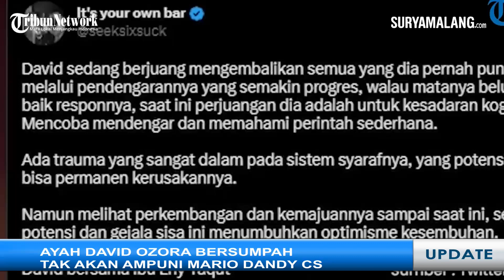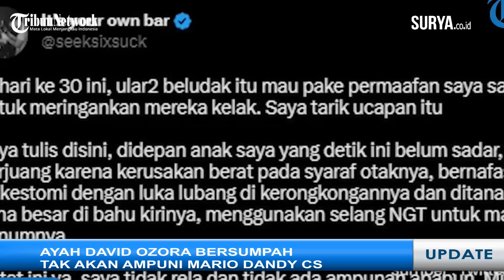Ayah David Ozora Bersumpah Tak Akan Memaafkan Mario cs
VP: SUGIHARTO

Kondisi David Ozora perlahan mengalami kemajuan meski masih mendapatkan perawatan intensif di Rumah Sakit Mayapada.

Sang ayah, Jonathan Latumahina bersumpah tak akan mengampuni penganiaya anaknya, yaitu Mario Dandy Satriyo dkk.

Melalui akun Twitternya pada Rabu (22/3/2023), Jonathan mengabarkan jika sang anak sudah bisa merespon baik saat diperintahkan untuk menggerakkan badan.

Namun untuk kasus Mario Dandy Satriyo yang sudah membuat David Ozora babak belur hingga mengalami koma tetap harus diteruskan.

Dalam unggahan di Twitter, Jonathan mengatakan tak mau memberi maaf pada Mario Dandy dan keluarganya.

Ini sudah hari ke-30 David Ozora dirawat di rumah sakit setelah dianiaya oleh Mario Dandy cs.

David Ozora terlihat sudah sadar meski harus dibantu alat pernafasan di lehernya.

Namun, respon David Ozora pasca koma cukup menunjukan perkembangan yang positif meski harus berjuang keras karena kerusakan berat pada syaraf otaknya.

Terlihat David Ozora sudah bisa mengerti perintah dari lawan bicaranya seperti membalikkan badan ke kiri atau ke kanan.

Ayah David Ozora pun berterima kasih kepada netizen lantaran perkembangan David yang positif diyakini berkat doa netizen.

Diketahui sebelumnya perkembangan kognitif David Ozora sempat diprediksi akan sulit berkembang setelah syaraf di kepalanya rusak karena diinjak oleh anak pegawai pajak Mario Dandy Satriyo.

Sehingga perkembangan kognitif tersebut di luar prediksi dokter.

Netizen pun berharap kesembuhan David menjadi awal positif untuk bisa melawan Mario Dandy di pengadilan nantinya.

Sementara itu Kabid Humas Polda Metro Jaya, Kombes Trunoyudo Wisnu Andiko, mengatakan bahwa pihaknya masih melakukan proses kelengkapan berkas perkara terhadap tersangka penganiayaan, Mario Dandy Satriyo dan Shane Lukas.

Trunoyudo belum menjelaskan secara rinci perihal berkas perkara keduanya dipisah atau digabung.

Sementara itu, berkas perkara AG telah dilimpahkan tahap II ke Kejaksaan Negeri Jakarta Selatan, pada Selasa (21/3/2023).

TRIBUNJATIMTIMUR.COM -